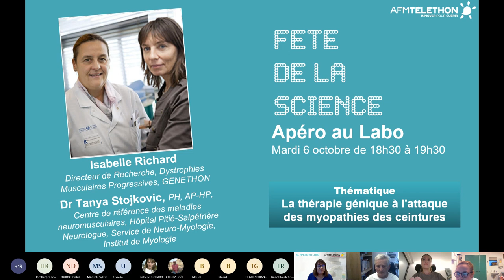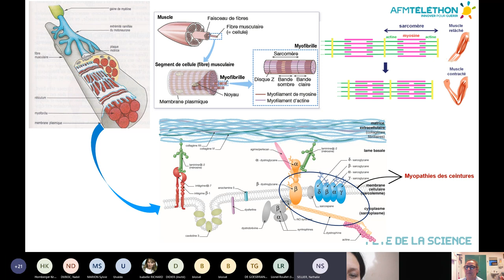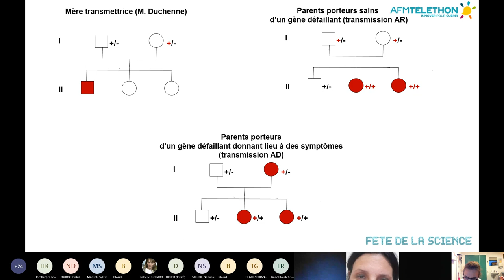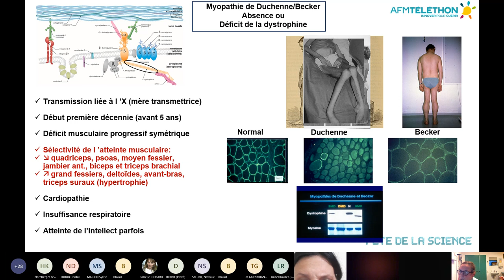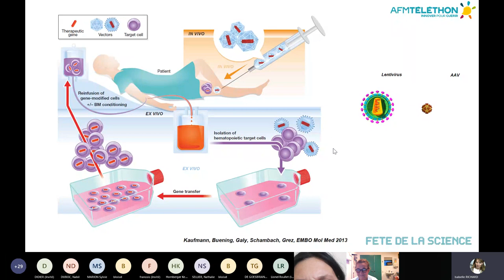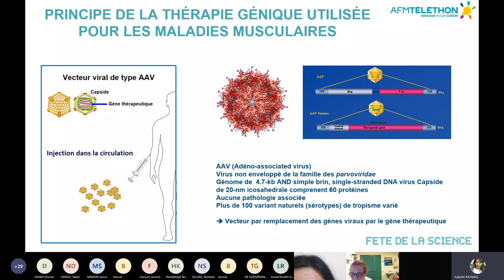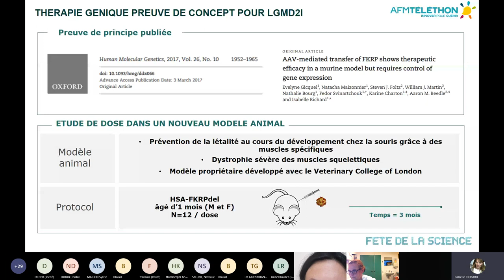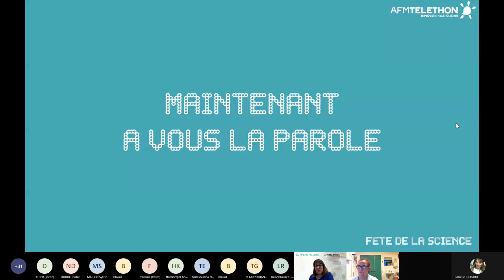La thérapie génique à l'attaque des myopathies des ceintures | Apéro au labo 2020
Un ApéroAuLabo avec

Isabelle Richard
Directeur de Recherche, Dystrophies Musculaires Progressives– Généthon
Dr Tanya Stojkovic, PU-PH, AP-HP,
Neurologue au Service de Neuro-Myologie, Institut de Myologie

Du 5 au 10 octobre, rendez-vous au labo pour une FêteDeLaScience exceptionnelle. Grâce à vous, près de 1000 experts, soutenus par l'AFM-Téléthon dans de nombreux laboratoires, font progresser la recherche et la mise au point de traitements innovants.

✚ NOUS SOUTENIR ✚

Grâce à votre soutien, une révolution médicale est bel et bien en marche ! Votre don au Téléthon nous donne les moyens d'accélérer les victoires pour les malades. Pour nous soutenir, vous pouvez :

Merci ❤

✚ REPLAY ✚

ℹ Retrouvez l'ensemble des replays des apéros au labo ➔

✚ TÉLÉTHON 2020 ✚

© AFM-TÉLÉTHON / 2020

☺ Merci ! ☺